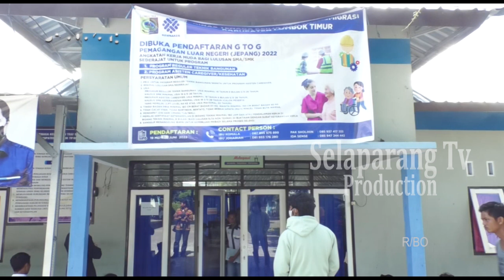IMING IMING BERANGKAT CEPAT, SALAH SATU ALASAN PMI TEMPUH JALUR ILEGAL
Salah Satu Permasalahan  Yang Dihadapi Oleh Desa Dasan Borok  Adalah Masih Adanya PMI Yang Berangkat  Melalui Jalur Illegal. Hal Ini Disebakan Karena Masyarakat Bersangkutan Menilai  Bahwa Pemberangkatan Dengan Menggunakan Jalur Resmi Memakan Waktu Cukup Lama, Dibandingkan Dengan  Menggunakan Jalur Ilegal. Permaslahan Tersebut Telah Diutarakan Oleh Pemerintah Desa Kepada  Pihak Kementerian Untuk Ditindak Lanjuti.

Berita ini menjadi salah satu yang kami turunkan dalam program berita Jendela Selaparang edisi Senin, 07 September 2024 disamping berbagai kabar menarik lainnya. Program Jendela Selaparang hadir setiap hari Senin - Sabtu jam 19.00 Wita hanya di Selaparang TV.